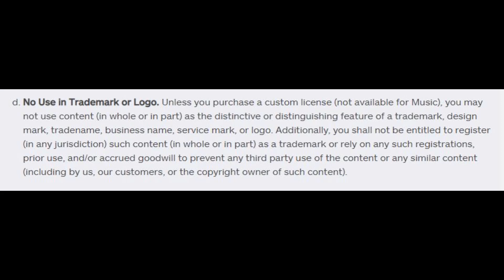Another logo stolen and false Copyright claim by kenneth byrd, say NO to black series edition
Hello,

- 11+ years of postal and mail fraud
- 8+ years of several copyright and trademark violation (some of them can even considered willingful)
- 5+ years of identity theft

Think logically!

If you like to create your own "Black screen paint" that has beaten every single black screen paint sold by Black series Edition feel free to do it.
Cheaper and better.
1 qt Valspar Ultra "4009-2" NOIR
8 oz. Createx Colors
         Wicked Colors
         0355 Wicked Aluminium "Fine"
4 to 8 oz. Minwax Polycrylic "Clear Ultra Flat"
up to 4 oz. Water to thin or loosen

black series edition llc, crystal edge technology screens, dark, silver, black cinema, cinemax, kenneth byrd, projection screen, the mother of all screens, fusion light energy, black luminous quasar, dedicated apex gamer, screen paint, FLEsuperiorblackscreenpaints, crow cinemax mix LLC LLC file number 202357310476 claim lie by kenneth byrd, mother of all screen paints.